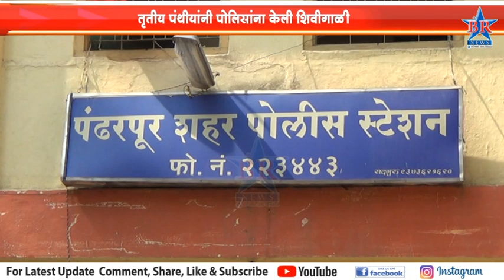तृतीय पंथीयांनी पोलिसांना केली शिवीगाळी